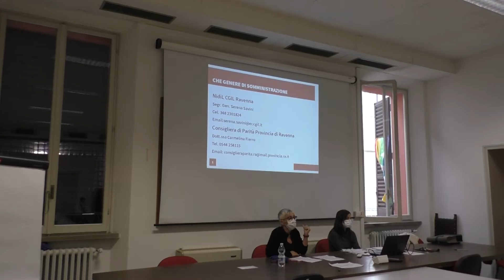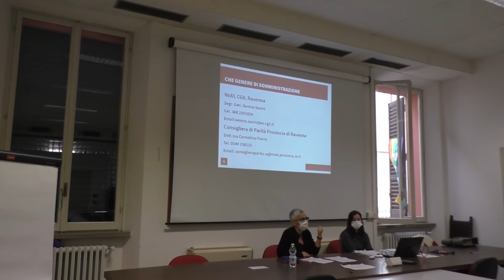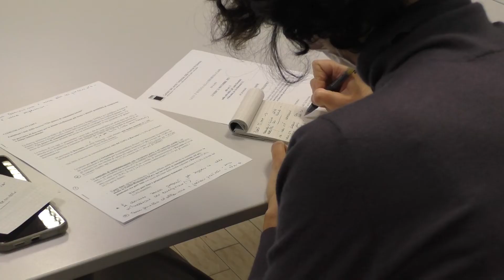RAVENNA: Cgil, lavoro in somministrazione, le donne sono più penalizzate